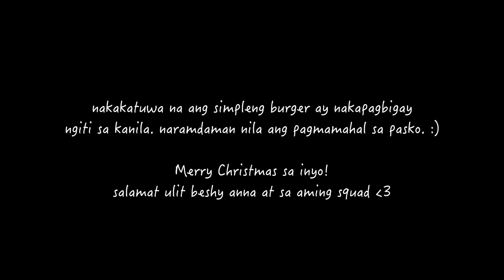VLOG: Masayang Pasko ❤️🎄+ Pa-burger ni Madam Mukbang!🤗 | Raych Ramos ✨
My other world 😂➡️ Annyeonghaseyo, Pinay Unnie!✌🏼️A self-confessed kdrama addict, kbeauty junkie & bts army!

Thanks for stopping by and watching my videos! Appreciate your support.

💗Follow me 💗